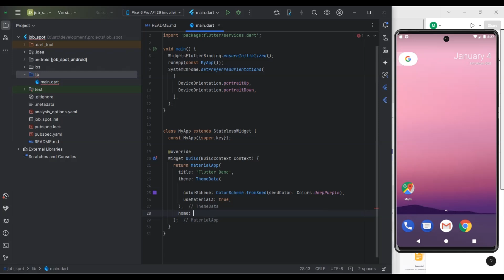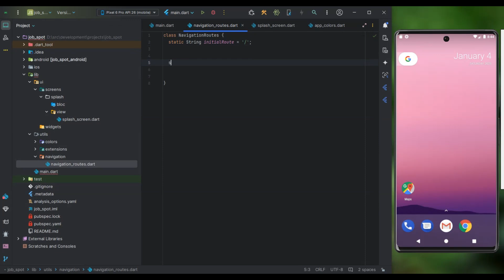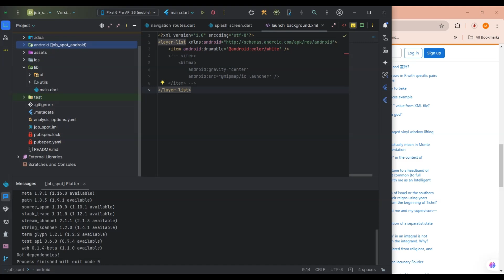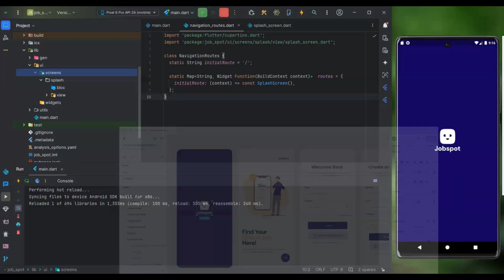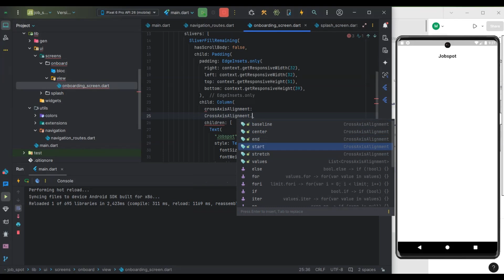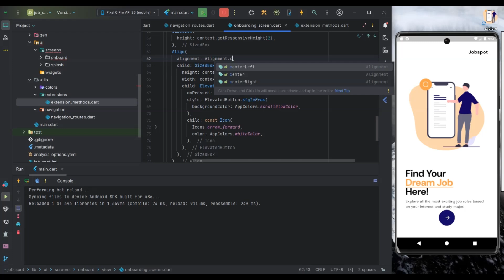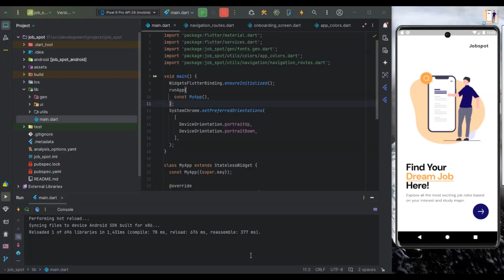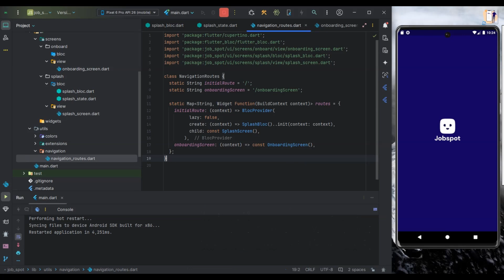Flutter Job Spot UI: Splash & Onboarding | Clean Architecture | Bloc/Cubit - Audio Subtitles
Welcome to the first video in the 𝗙𝗹𝘂𝘁𝘁𝗲𝗿 𝗝𝗼𝗯 𝗦𝗽𝗼𝘁 𝗨𝗜 playlist! 🚀

In this tutorial, I’ll guide you through setting up a Flutter app from scratch, creating a structured project setup, and developing the Splash and Onboarding screens using Clean Architecture principles and Bloc/Cubit for state management.

𝗪𝗵𝗮𝘁 𝗬𝗼𝘂'𝗹𝗹 𝗟𝗲𝗮𝗿𝗻:

Setting up a Flutter project from scratch
Organizing project folders for scalability
Developing the Splash screen with navigation
Creating Onboarding screens with smooth transitions
Managing state using Bloc/Cubit

This series is perfect for Flutter developers who want to learn best practices for app development, focus on clean architecture, and enhance their state management skills.